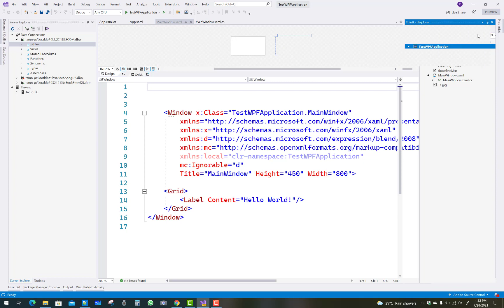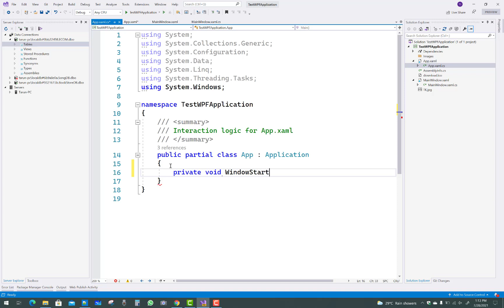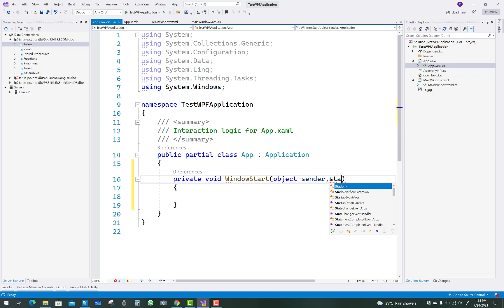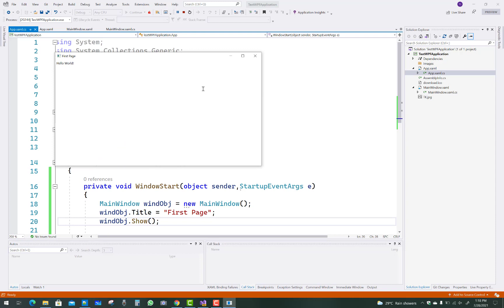WPF C# Tutorial For Beginners 3: Working with App.xaml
In this video I am going to discuss about app.xaml file in hindi, How that will work in project, how to define start up function using code behind file.